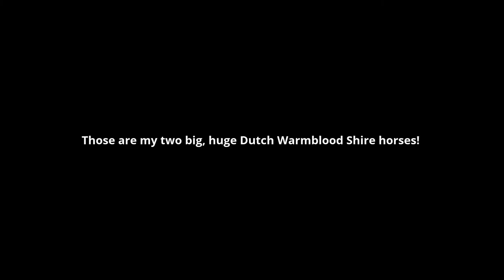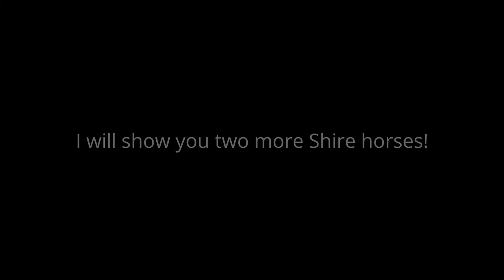My Horseland Shire horses